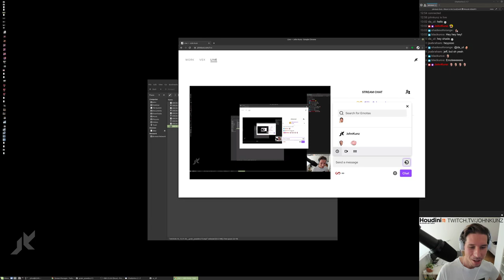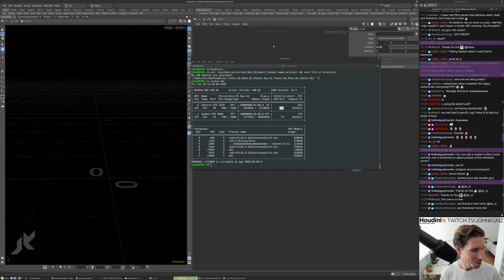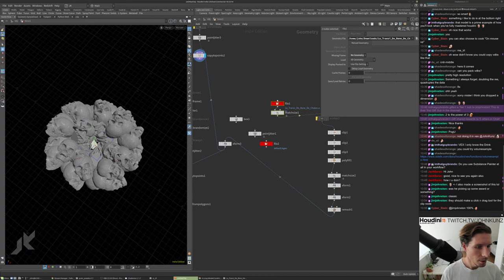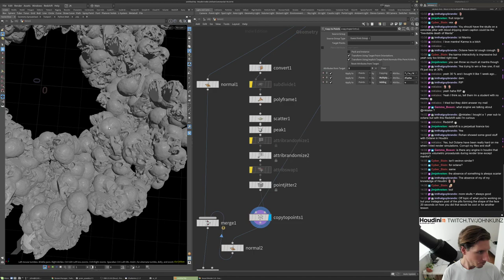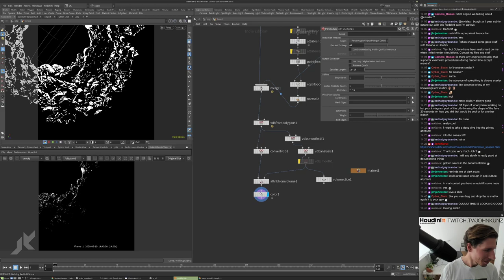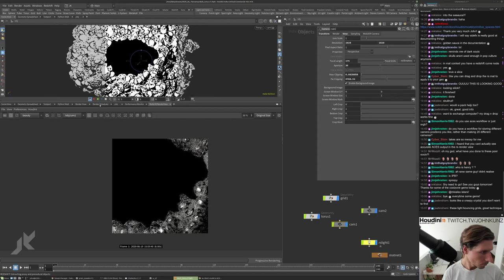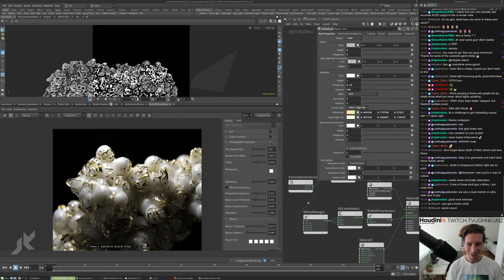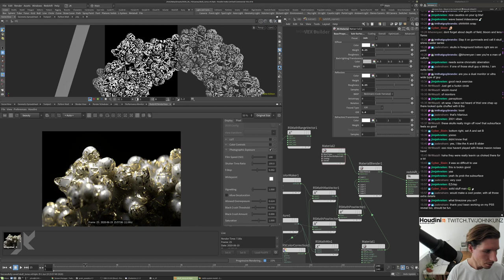Cool Zone Skull Art Houdini Redshift [Stream 2020 06 19]